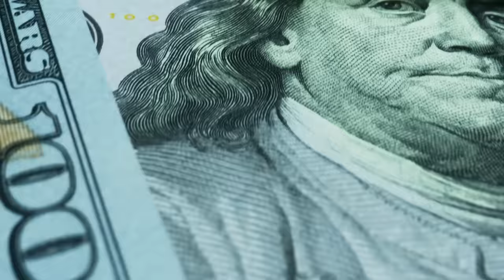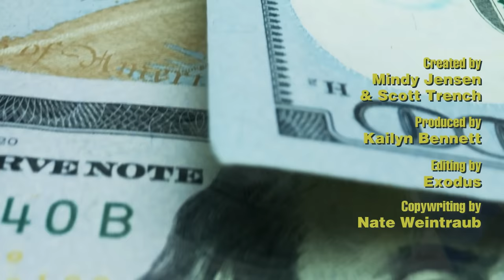The "Stairway to Wealth" That Leads to Financial Freedom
Episode #451

This “financial order of operations” could be your ticket to financial freedom. If most Americans followed these steps, they would find themselves debt-free, with full retirement accounts, passive income, and “wealth-accelerating” investments that only top-income earners can access. But you don’t need to make hundreds of thousands of dollars a year to follow this “Stairway to Wealth”; you just need to follow these steps!

Andrew Giancola from “The Personal Finance Podcast” built the “Stairway to Wealth” after realizing that the common wealth-building plans, like Dave Ramsey’s “Baby Steps,” wouldn’t fit most people’s lifestyles. Instead, Andrew worked to develop a system that almost anyone could use, one that was tailored to TODAY’s financial environment and gave people more of a choice when it came to their investments.

Following this nine-step plan, you can go from low cash and high debt to debt-free, financially safe and secure, and invested for your future. Whether you’re starting on step one or step nine, this type of financial framework can make financial independence and early retirement MUCH easier.

Learn from Other Real Estate Investors on the BiggerPockets Forums:
Start Your Real Estate Investing Journey with the “BiggerPockets Real Estate” Podcast:
Are Dave Ramsey’s 7 Baby Steps Overrated?

00:00 Intro

01:52 Money Moment

02:24 The "Stairway to Wealth"

05:29 Build Your Financial Foundation

11:00 Pay Off High-Interest Debt

11:36 Build Your Emergency Reserve

19:36 Start Your Tax-Advantaged Accounts

23:09 Real Estate, 401(k)s, and Wealth “Accelerators”

26:45 Take Care of Retirement FIRST

32:49 The Grind to Wealth

45:05 Connect with Andrew!

45:39 Get Your Finances in ORDER!